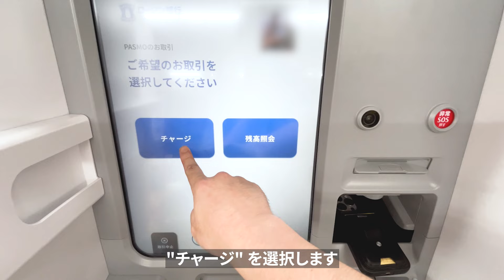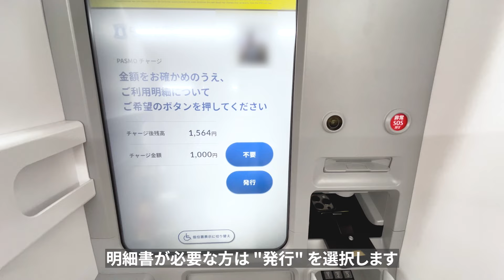【ローソン】 ATMから交通系ICへチャージ！ローソン銀行ATMの使い方【Japanese convenience store LAWSON】How to charge money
今回はローソンのATMにて
交通系ICへチャージする方法を紹介します。

支払い方法は現金のみになります。